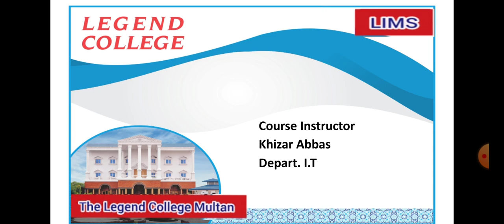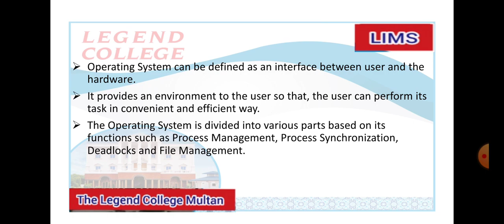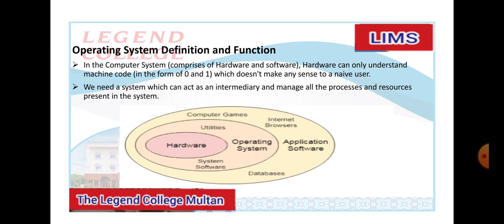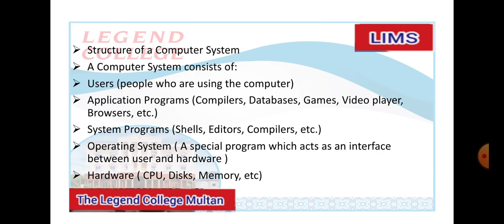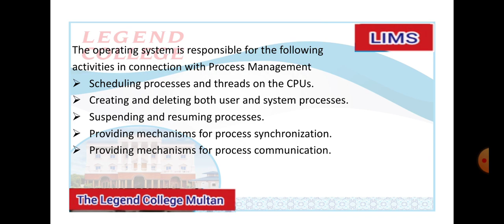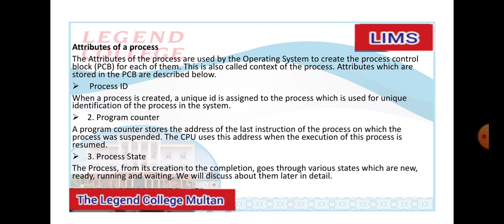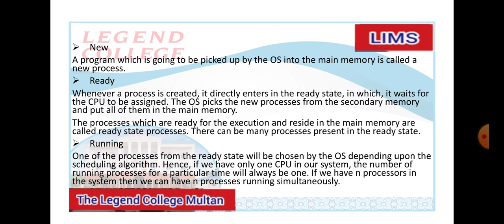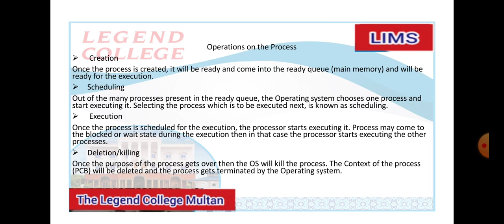Operating System | IT 4th | Sir Khizar Abbas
Operating System,
| IT 4th,
 | Sir Khizar Abbas | ,